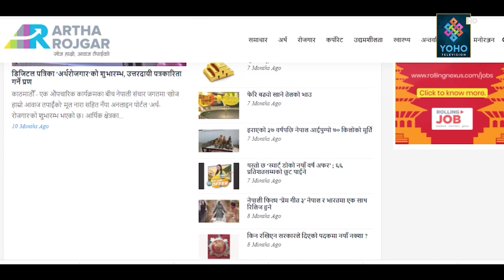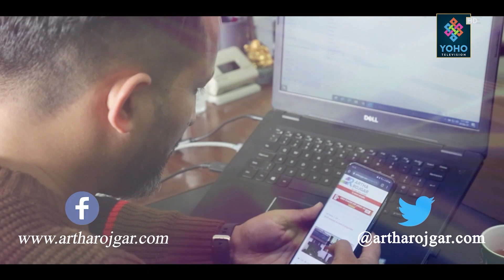सरकार मजदुर र श्रमिकको पक्षेमा देखिएन !! Saroj-Dahal ll Rojgarika Kura ll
Host : Saroj Dahal
Guest- Binod Shrestha
Camera-Saroj Shahi
Edit - Rajesh BC